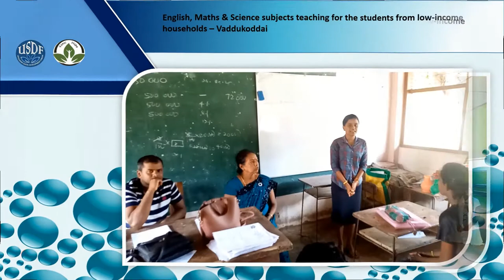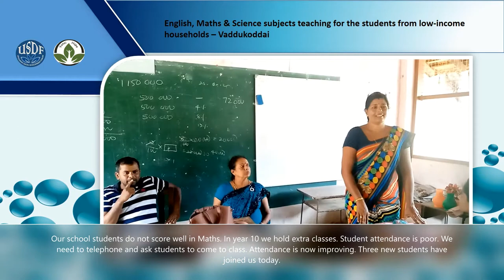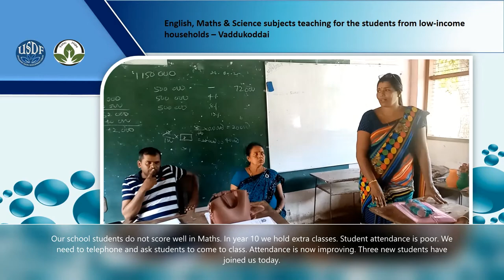Vanni Hope USDF : Coaching Class English, Science and Maths at Vaddu Central College , Jaffna